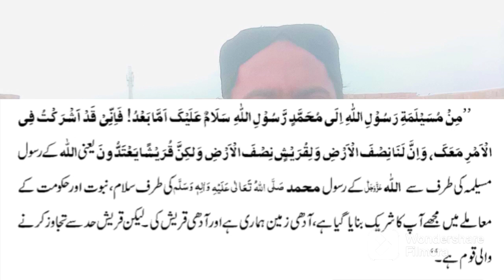jung e yamama | Musaylima Kazaab | sajah | khalid ibn walid story | khilafat abubakar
Salam friends! In this video I have explained about three topics; junge yamama, false prophet couple sajah Binte haris and musaylimah kazzab.

I have also discussed many other topics like the introduction of the false female prophet sajah Bint haris, why did she get married with another false prophet musaylimah kazzab? What happened with her army when the sword of Allah Hazrat Khalid bin Walid clashed with them?

Introduction of musaylimah kazzab, who killed him? Horrible Scenery of battle of yamama, etc.

So if you get some valuable information from our work than kindly like it, comment on what you want to know more and share it with your friends and don't forget to subscribe to it.

Thanks! Stay blessed and stay safe.

السلام عليڪم دوستو!  هن وڊيو ۾ مون ٽن موضوعن بابت وضاحت ڪئي آهي؛  جنگ يماما، ڪوڙا نبي زال مڙس سجاح بنت حرث ۽ مسيلمه ڪذاب.

 مون ٻين ڪيترن ئي موضوعن تي پڻ بحث ڪيو آهي جهڙوڪ ڪوڙي عورت سجاح بنت حرث جو تعارف، هن ٻي ڪوڙي نبي مسيلمه ڪزاب سان شادي ڇو ڪئي؟  جڏهن الله جي تلوار حضرت خالد بن وليد رضي الله عنه انھن جي لشڪر سان ٽڪرائجي ويا ته ان جي فوج جو انجام ڇا ٿيو؟ مسيلمه ڪزاب جو تعارف، کيس ڪنهن قتل ڪيو؟  يماما جي جنگ جو خوفناڪ منظر وغيره.

 تنهن ڪري جيڪڏهن توهان کي اسان جي ڪم مان ڪا قيمتي معلومات ملي ٿي ته مهرباني ڪري ان کي لاءڪ ڪريو، ان تي ڪمنٽ ڪريو جيڪو توهان وڌيڪ ڄاڻڻ چاهيو ٿا ۽ پنهنجي دوستن سان شيئر ڪريو ۽ اسان جي چينل کي سبسڪرائيب ڪرڻ نه وسارجوء.

 مهرباني!  خوش رهو ۽ سلامت رهو

Your Searches May Be Like